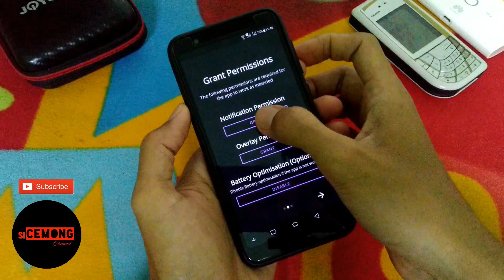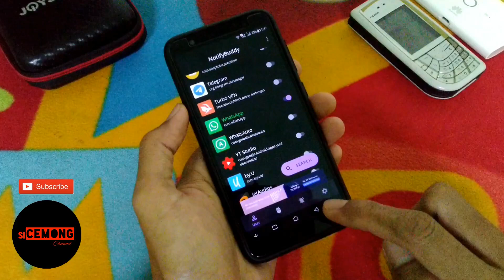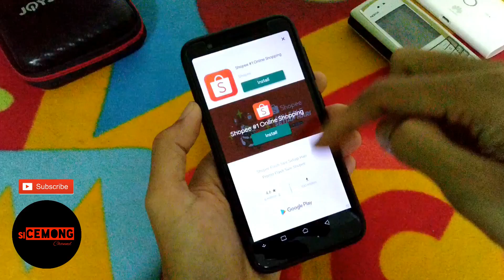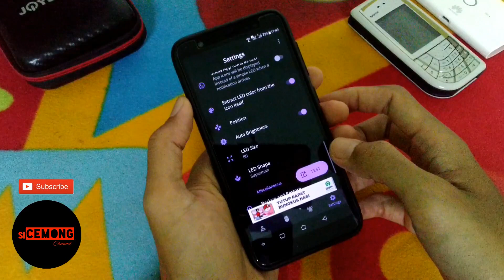Membuat Led Notif Unik di Layar Untuk Semua Android ❗️❗️ Superman Iron Man Mario dsb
Membuat Led Notifikasi Unik Untuk Semua Android